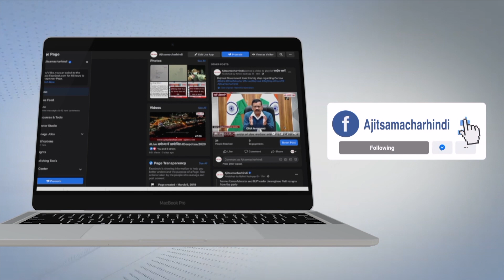ਫ਼ਰੀਦਕੋਟ ਤੇ ਹੁਸ਼ਿਆਰਪੁਰ 'ਚ ਡਾ. B. R. Ambedkar ਦੇ ਜਨਮ ਦਿਹਾੜੇ ਮੌਕੇ ਸ਼ਰਧਾਂਜਲੀ ਭੇਟ